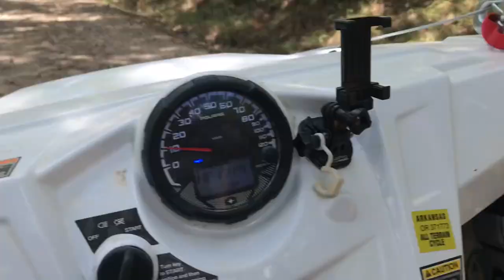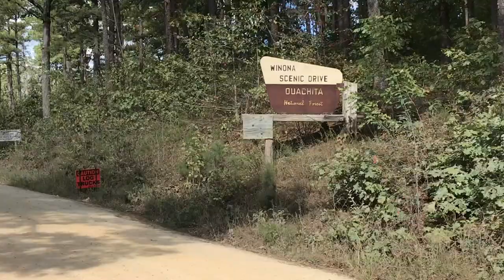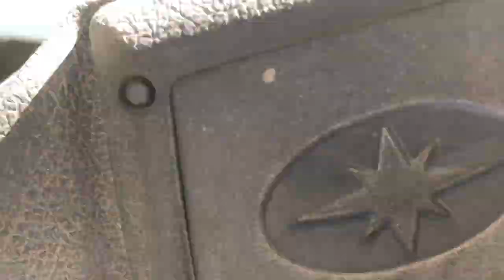SXS BackRoads | Camping with ABBIE!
Hope you enjoy our family videos!
Comment something sweet because Abbie reads all the comments!